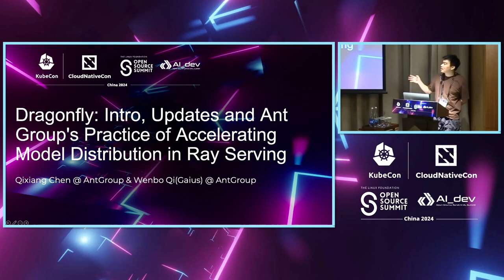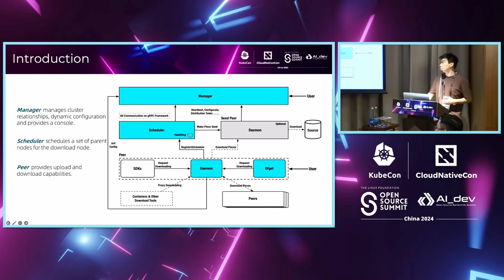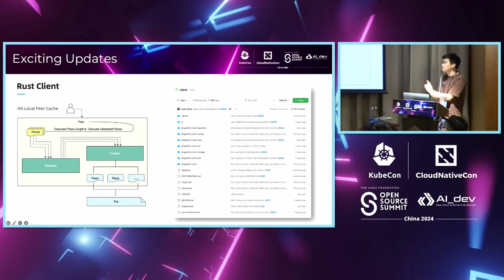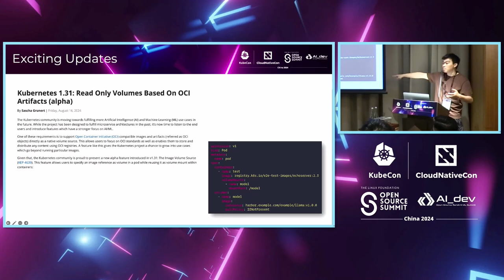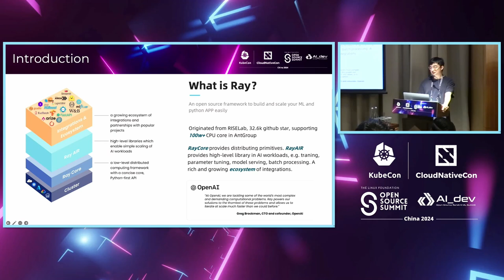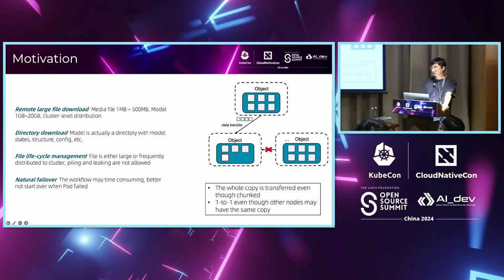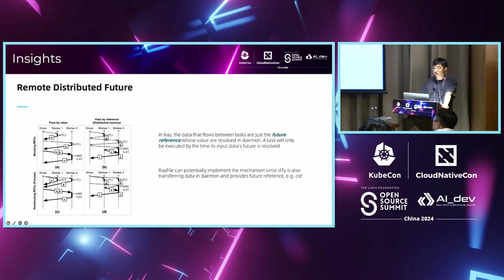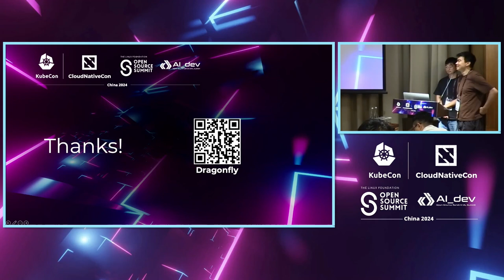Dragonfly: Intro, Updates and Ant Group's Practice of Accelerating Model...- Wenbo Qi & Qixiang Chen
Dragonfly: Intro, Updates and Ant Group's Practice of Accelerating Model Distribution in Ray Serving | Dragonfly：介绍、更新和蚂蚁集团在Ray Serving中加速模型分发的实践 - Wenbo Qi, Ant Group & Qixiang Chen, AntGroup

Dragonfly provides efficient, stable and secure file distribution and image acceleration based on P2P technology to be the best practice and standard solution in cloud native architectures. In this talk, there is an introduction to dragonfly and the features of the latest version, and AI model distribution practice in AI inference. Additionally, Ray utilizes Dragonfly as its file distribution solution for the large-scale cluster. Subsequently, we will introduce practical problems of model distribution in LLM and multi-media service, and how Ray solves them in Ant Group's production environment.

Dragonfly提供了基于P2P技术的高效、稳定和安全的文件分发和图像加速，成为云原生架构中的最佳实践和标准解决方案。在本次讨论中，将介绍Dragonfly及最新版本的特性，以及在AI推理中的AI模型分发实践。此外，Ray将Dragonfly作为其大规模集群的文件分发解决方案。随后，我们将介绍LLM和多媒体服务中模型分发的实际问题，以及Ray在蚂蚁集团生产环境中如何解决这些问题。